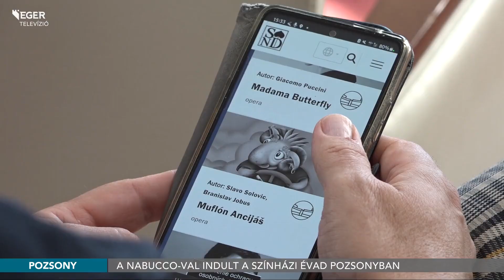A Nabucco-val indult a színházi évad Pozsonyban - 2023.10.05.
Verdi: Nabucco című operájával indult a színházi évad Pozsonyban, ahol stábunk az előadás mellett a kulisszák mögé is bepillanthatott. A premier napján pedig a város kulturális sokszínűségét színesítették a Fehér Éjszaka településszerte elhelyezett fényes installációi.